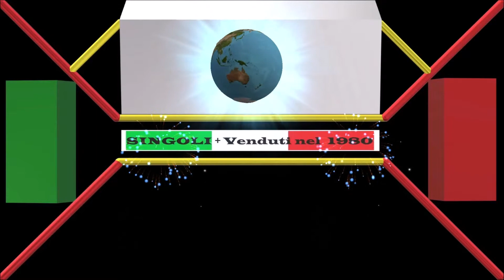56. Decibel - Contessa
HIT PARADE ITALIA 80 (Singoli + Venduti in Itala Nel 1980)
100 brani
Qui La Play List Completa